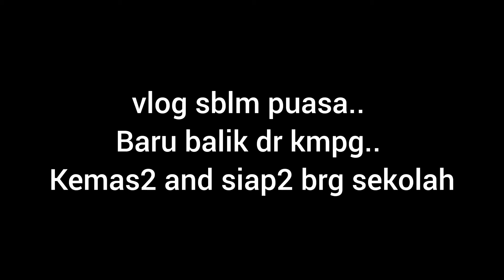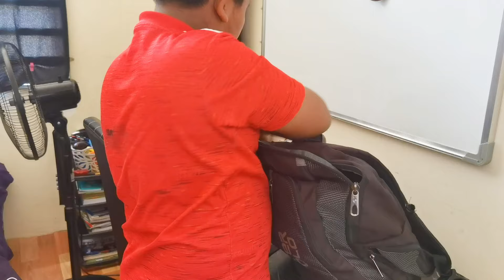Vlog baru balik dari kampung..sebelum puasa..kemas kemas unpack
sorry korang.. vlog ni shoot sebelum puasa.. baru sempat post..
hope u guys enjoy yea..